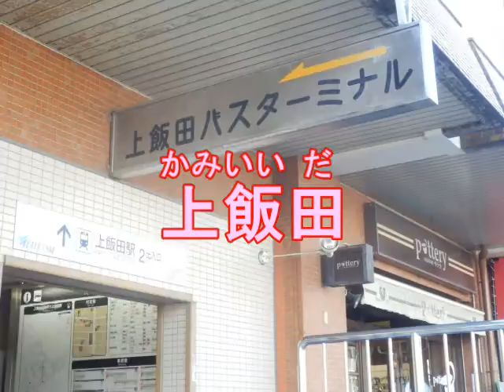鏡音リン／愛知小型エレベーター／名古屋市営地下鉄上飯田線の駅名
愛知県のローカルCMの一つ、「♪愛知小型エレベーター」が、駅名ソングになりました。
画像拝借：　FOXYSTEP様 「みかんうまー」（ピアプロより）